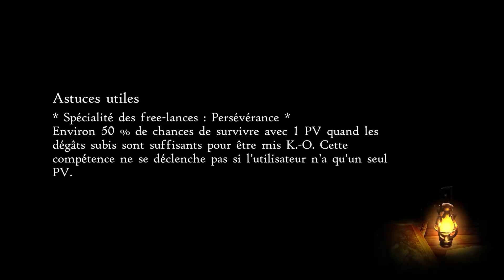Coup de gueule - [BRAVELY DEFAULT II] #13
Nouvelle série sur Bravely Default II !
Ayant adoré Octopath Travelers du même studio de développement je me suis lancé dans ce RPG aux airs dégueulasses et Kawaii en même temps ^^ !
MAIS PUT** QUE C'EST DUR !

Savalon, Salavon ? Je ne sais plus mais vois voyez l’idée :)